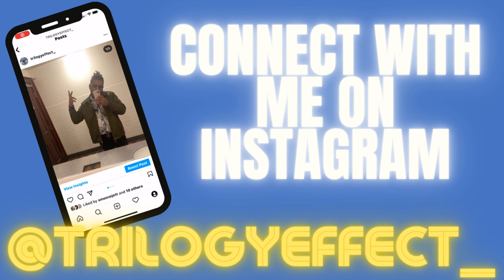Lord of the Rings: The Rings of Power Trailer Reaction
Hey guys check out my thoughts on the new Amazon Lord of the Rings show trailer? Who's your favorite Lord of the Rings character? Shoutout to Patron Aaliyah L.

-Trilogy 3⃣
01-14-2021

00:00 The Rings of Power